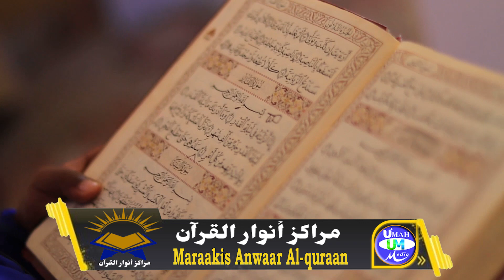Maraakis Anwaar Qur'aan Boorama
Umah Media Borama